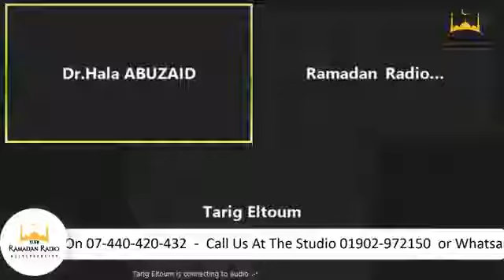COVID-19 CURRENT STATUS - CHALLENGES & SOLUTIONS (In Arabic) - 9th May, 2021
Guests - Dr. S. Alrabaa (Florida USA), Prof T. Eltoum (Riyadh, KSA),  Dr. H. AbuZeid (Abu Dhabi, UAE) - Host - Dr. A. Mustafa (Wolves, UK)